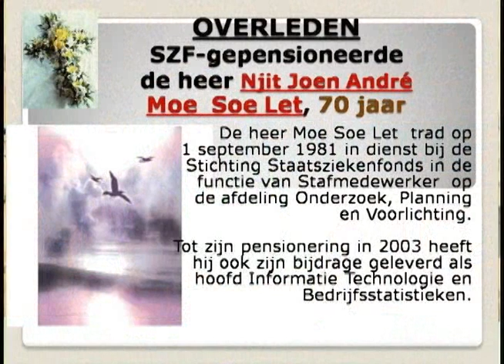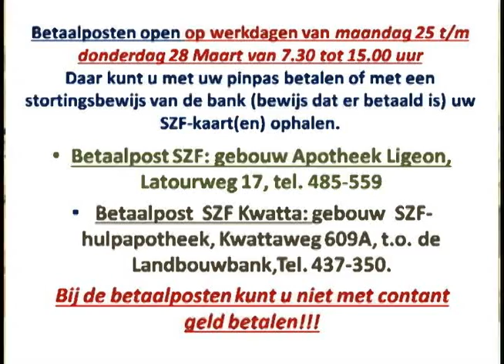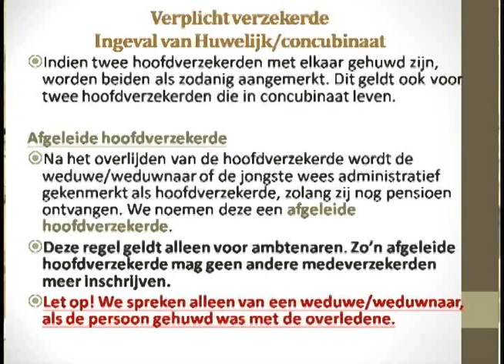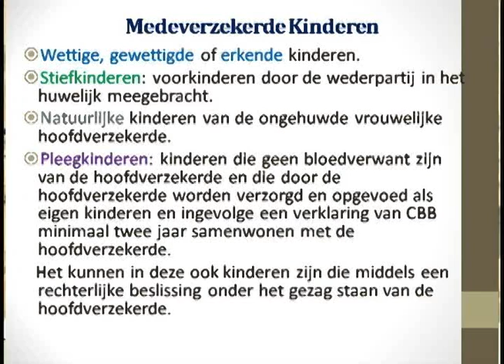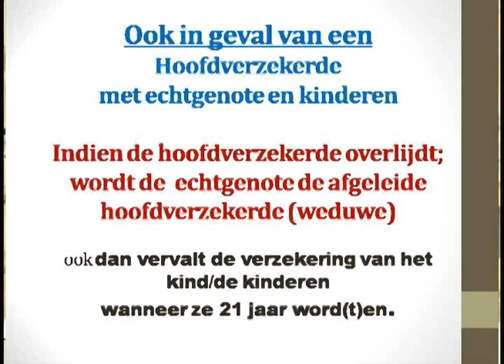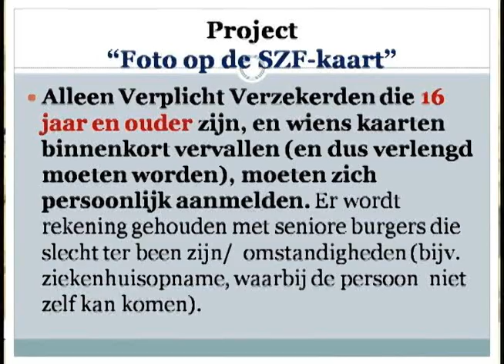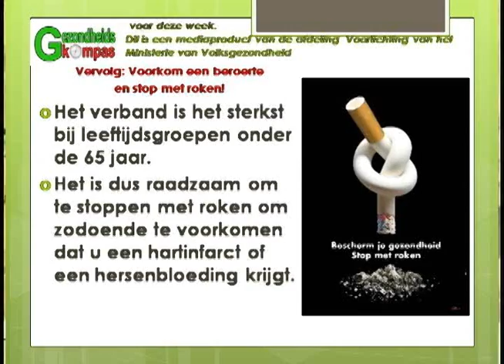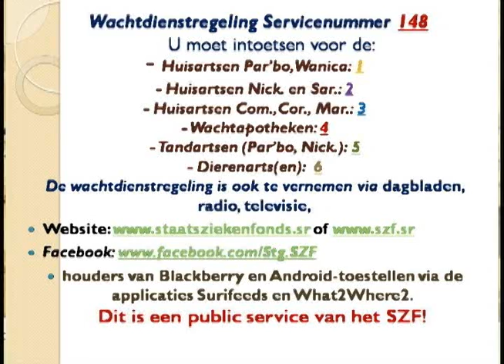SZF Magazine 01 03 2013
SZF Magazine! het televisie informatie programma van het Staatsziekenfonds.